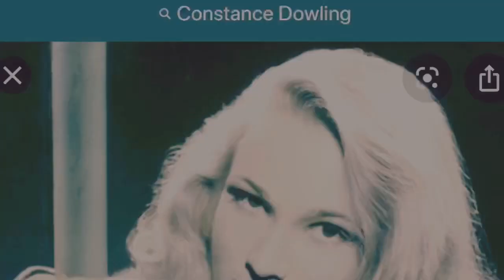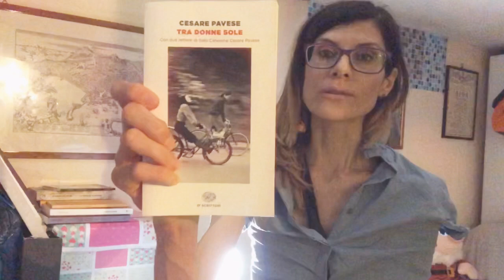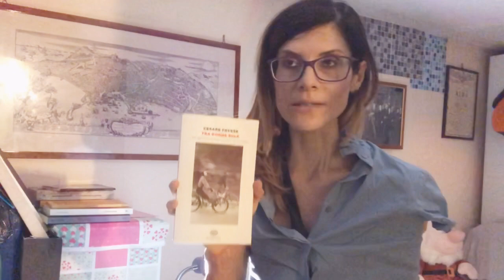Cesare Pavese e M. Antonioni - Libri e film -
Libri di cui vi parlo:
“La casa in collina “
e
“Tra donne sole” di
Cesare Pavese

Film citato:
“Le amiche”
di
Michelangelo Antonioni

Mel ✨